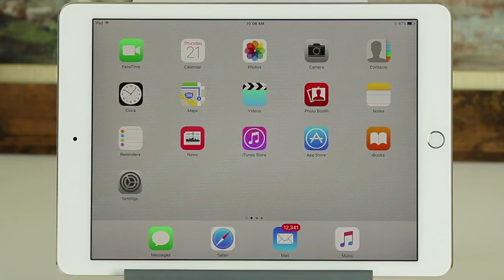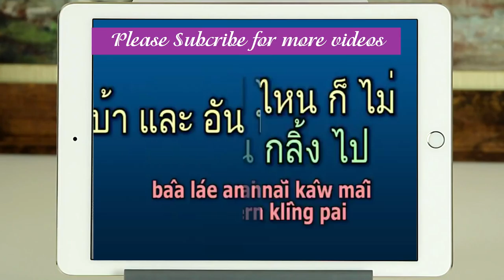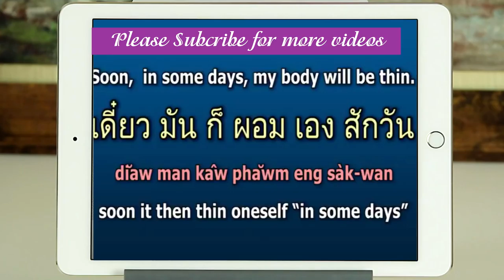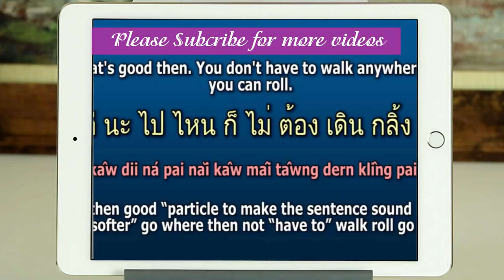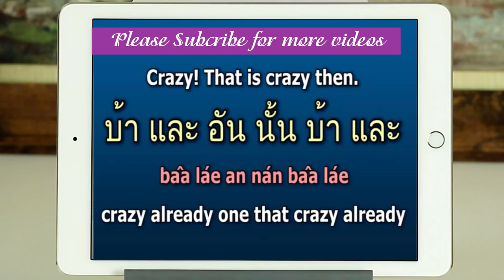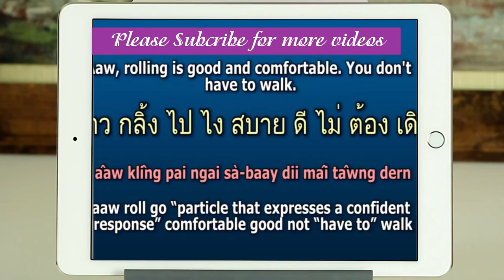Thai Language Lesson Cycle Conversation Lesson 2